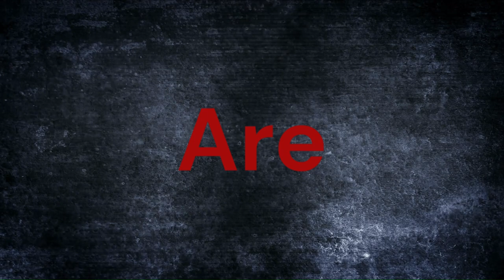Kamala Harris interview (Reaction) with 60 Minutes... Alot of unanswered Questions?!?!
In Kamala Harris's recent *60 Minutes* interview, which aired on October 7, 2024, the vice president addressed key issues ahead of the 2024 election. She discussed her economic plans, including funding for her policies, and the challenges of navigating Congress. Harris also faced questions on immigration, the conflict in Ukraine, and the Israel-Hamas war. Additionally, she responded to critiques of the administration's slow approach to border security. The interview underscored the differences between her and former President Trump.